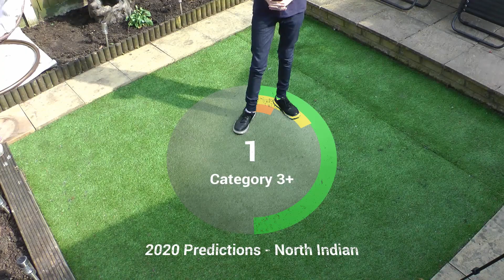2020 North Indian Ocean Season Prediction by Force Thirteen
In the North Indian Ocean, we are expecting 6 storms to form this year.

Higher than average chance of significant cyclone impacts in eastern India or Bangladesh.
This year's activity favors the Bay of Bengal.
Significant cyclones in the Arabian Sea are possible but unlikely.
Weaker storms could still impact the Arabian Peninsula.